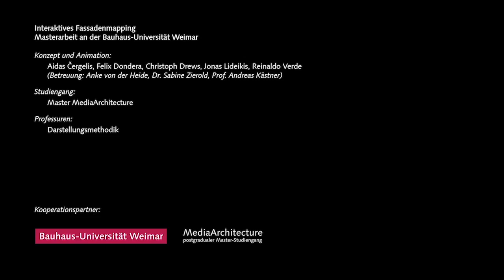Interactive Video Mapping Meiningen - Georg II The Mysterious Theater Machine - Full Event Video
Interaktives Fassadenmapping
Masterarbeit an der Bauhaus-Universität Weimar
Konzept und Animation:
Aidas Čergelis, Felix Dondera, Christoph Drews, Jonas Lideikis, Reinaldo Verde
(Betreuung: Anke von der Heide, Dr. Sabine Zierold, Prof. Andreas Kästner)
Interaktion:
Sorayya Akbari, Till Fastnacht, Hesam Jannesar, Aryan Khosravani, Gerrit Luensdorf, Djamel Merad, Fernando Millan, Matti Wiegmann
(Betreuung: Patrick Tobias Fischer, Prof. Eva Hornecker)
Studiengänge: Master MediaArchitecture, Bachelor Medieninformatik/Computer Science & Media
Professuren: Darstellungsmethodik, Human-Computer Interaction
Musik Event: Markus Rom (Franz Liszt Hochschule für Musik)
Projektleitung: Dana Kern
Schulen: Evangelisches Gymnasium Meiningen, Schule am Kiliansberg Meiningen, Regelschule Floh-Seligenthal, Regelschule Trusetal
Choreographie: Axel Monsigny
Technische Umsetzung: Panirama GmbH
Kooperationspartner: Bauhaus-Universität Weimar, MediaArchitecture postgradualer Master-Studiegang, Human-Computer Interaction, Stadt Meiningen
Gefördert durch: Bundesministerium für Bildung und Forschung, Kulturstiftung des Bundes, Sparkassen-Kulturstiftung Hessen-Thüringen, Rhön-Rennsteig-Sparkasse